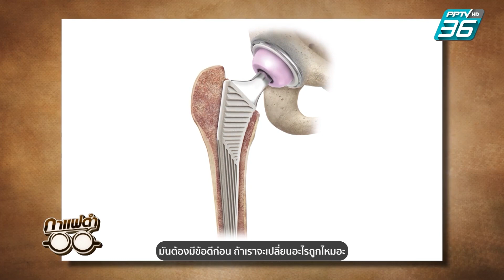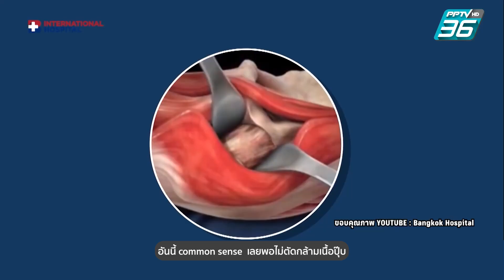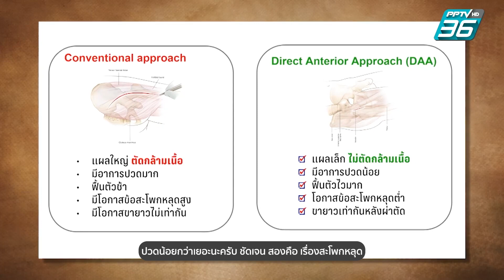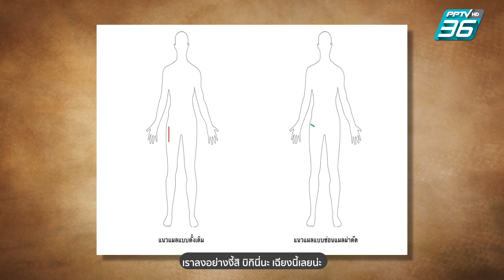Bone X Brain Hospital ผู้ริเริ่มเทคนิค DAA THRผ่าตัดเปลี่ยนข้อสะโพกเทียมแนวใหม่ ไม่ตัดกล้ามเนื้อ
คืนการเคลื่อนไหวให้ชีวิตฟิตอีกครั้ง ด้วยเทคนิคผ่าตัดเปลี่ยนข้อสะโพกเทียมแนวใหม่ DAA (Direct Anterior Approach Total Hip Replacement) ที่ Bone x Brain Hospital รพ.เพื่อกระดูกและสมอง รพ.กรุงเทพอินเตอร์เนชั่นแนล ถือเป็นโรงพยาบาลแรกๆ ในเอเชียแปซิฟิกที่พัฒนาประยุกต์ใช้เตียงผ่าตัดที่มีอยู่ในประเทศไทย ให้สามารถผ่าตัดเปลี่ยนข้อสะโพกเทียมเทคนิคไม่ตัดกล้ามเนื้อได้ 2 ข้างพร้อมกัน แบบเดียวกับเตียงผ่าตัดพิเศษในต่างประเทศ โดยไม่ต้องนำเข้า และยังเผยแพร่เทคนิค DAA ไปโรงพยาบาลต่างๆ ทั้งในประเทศไทยและต่างชาติจนเป็นที่ยอมรับ และได้รับรางวัล “Best Innovative Company Awards” จาก “SET Awards 2023”  ด้วยผลการรักษาที่ช่วยให้ผู้ป่วยเจ็บน้อยฟื้นตัวไวขึ้น แผลผ่าตัดมีขนาดเล็กและซ่อนแผลได้แนบเนียน หลังผ่าตัดความยาวขาเท่ากัน ที่สำคัญ! ไร้กังวลเรื่องข้อสะโพกหลุด ด้วยข้อสะโพกเทียมรุ่นใหม่ ​
นึกถึง Bone X Brain Hospital​
ปรึกษาข้อสะโพกเสื่อม คลิก
ตอบทุกข้อสงสัยโดยทีมแพทย์พยาบาลเฉพาะทาง
ศูนย์ข้อสะโพกและข้อเข่า​ รพ.กรุงเทพอินเตอร์เนชั่นแนล ​